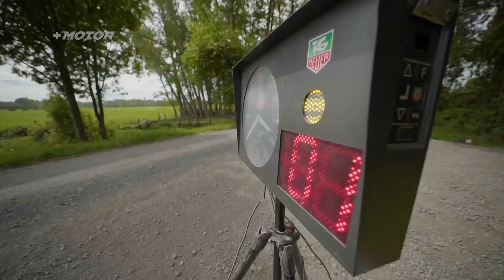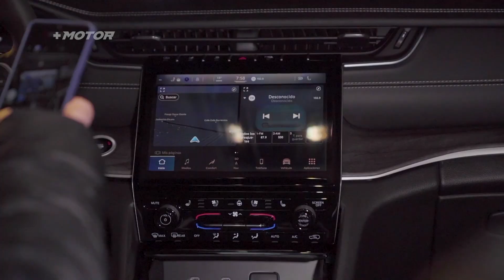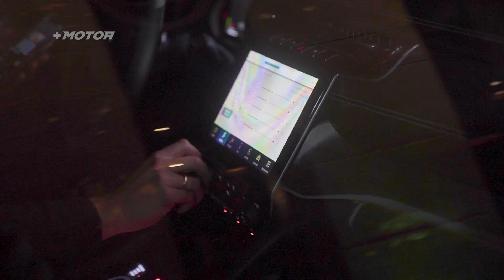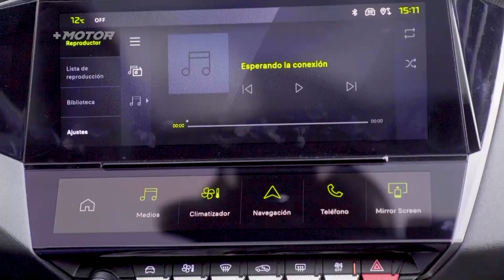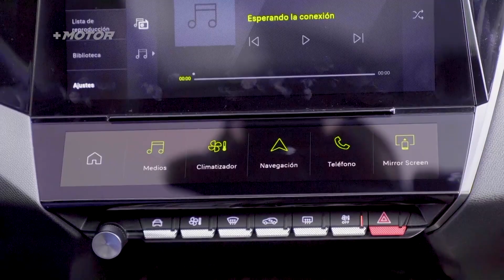+MOTOR 2022 - CAPÍTULO 33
Esta semana en Más Motor estaremos muy dedicados al rally. Primero te contaremos todos los detalles de la séptima fecha del Copec RallyMobil que se efectuará la próxima semana en la Región de los Ríos, y más específicamente en la ciudad de Osorno.
En el bloque final te mostraremos las mejores imágenes e incidentes del WRC en Cataluña. Pero en nuestro bloque central, te mostramos como dos importantes marcas de la industria automotriz eligieron a Chiloé, como escenario de presentación de sus nuevos modelos. Se trata de Jeep y Peugeot.  Dos nuevos modelos que desvelamos a ustedes.  No te lo pierdas.